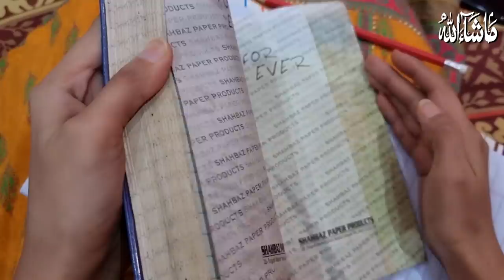My Own House Tour | 5 Marla Triple Story Elegant Home Ideas with Ceramic Tile Work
This is Memoona Muslima's Own House Where I Live for the Last 6 Years.
Now, the house finishing is going on... This is not a luxury house but for me mean a lot... Chhota sa aashiana, khushiyon bhara aangan... 😍